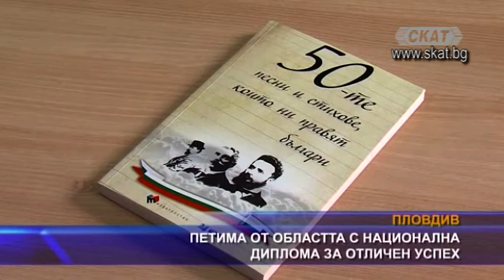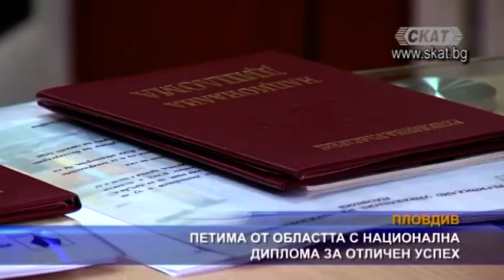Петима от областта с национална диплома за отличен успех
Петима зрелостника от Пловдивска област бяха наградени от Министерството на образованието и науката с Национална диплома. Почетното отличие се присъжда за постигнат общ успех от дипломата за средно образование отличен, както и едно или повече отличия, получени от учениците в 11-и или в 12-и клас от национални или международни олимпиади, състезания и конкурси